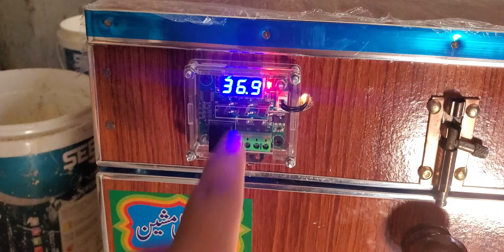Incubator Main 25 Egg Rakh Die Ha | Incubator Information | Mauj Mela